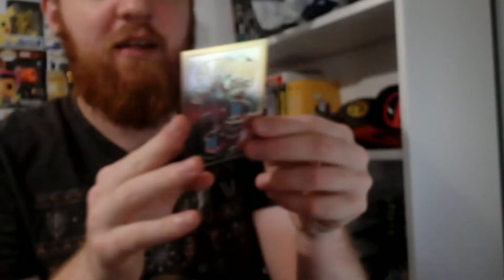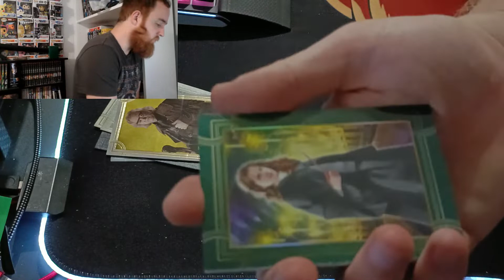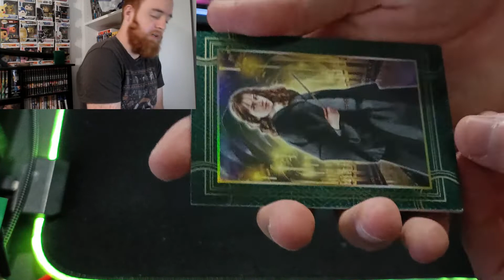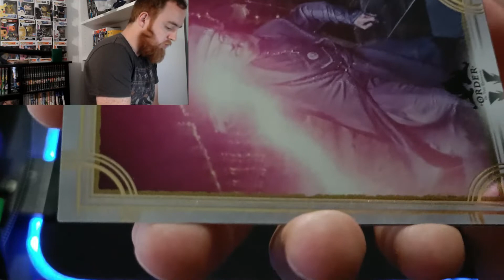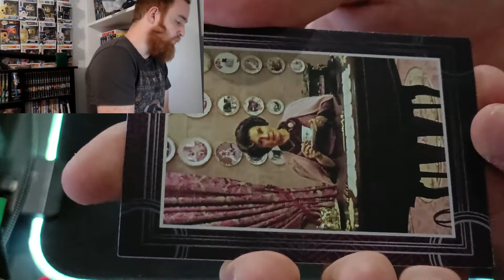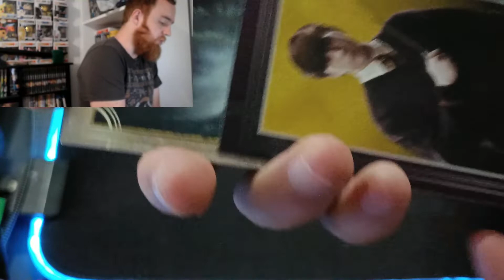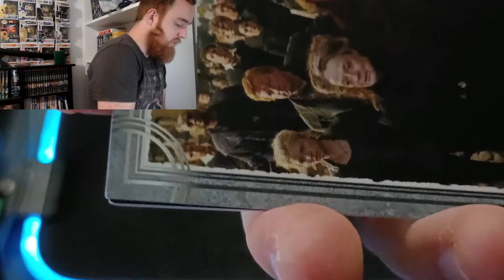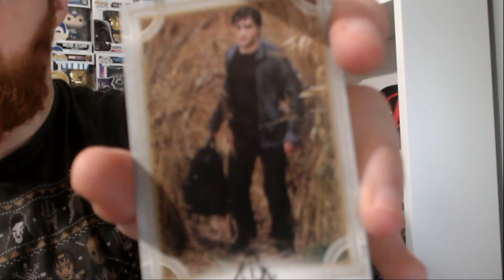Pack opening harry potter on avance dans le full set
Salut tous le monde pack opening sur Harry Potter, ça faisait longtemps. On a eu du neuf, et j'ai essayé de dynamiser un peu plus la vidéo. J'espère que ça va vous plaire et je vous dis à la prochaine.